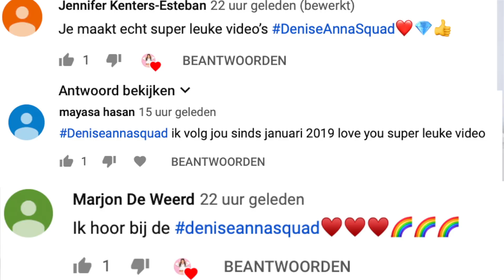Afl. 4 Primark Maandag - HOME DECOR SHOPLOG || Denise Anna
Welkom op mijn kanaal en super leuk dat je naar deze Primark Home Decor video kijkt. De meeste van jullie weten het al, maar ik ben bezig met verhuizen omdat ik ga samenwonen met Menno! En in deze video heb ik een Primark Home Decor shoplog voor jullie!

Liefs Denise Anna

☆Wat leuk dat je mee wil doen met de winactie! Hieronder zie je hoe je kans kan maken:
2. Comment waarom jij wil winnen
3. Vul onderstaand formulier in

De winnaar krijgt een bericht en ik zet hem of haar hier beneden in de comments!

☆ Hieronder de link naar mijn webshop!

Alle gesponsorde content op mijn YouTube kanaal of social media is duidelijk te herkennen aan de hashtags spon/partner of 'deze video is in samenwerking met'. Wanneer dat niet het geval is, dan heb ik de producten zelf aangeschaft OF gratis gekregen. Ik zal nooit een product promoten waar ik niet achter sta! Alle content probeer ik zo eerlijk en oprecht mogelijk te houden zodat het voor jullie ook leuk blijft om naar te kijken. Wanneer er toch verwarring ontstaat kunnen jullie altijd contact met mij opnemen!

Deze video bevat gekregen producten en is  gesponsord.

Hoor je al bij de DeniseAnnaSquad ??